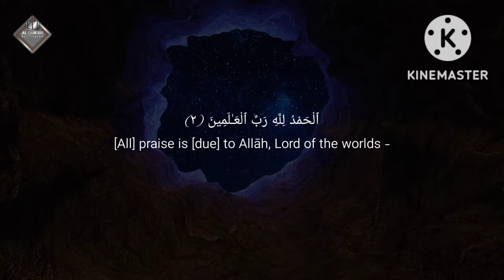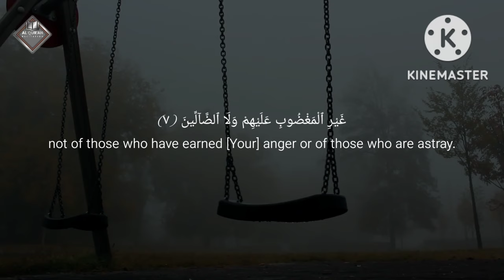SURAH AL FATIHA (BE HEAVEN) || RECITER: BY OMAR HISHAM AL ARABI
AYAHS: 07
REVELATION PLACE: MECCA/MAKKAH

*Name*

This Surah is named Al-Fatihah because of its subject matter. Fatihah is that which opens a subject or a book or any other thing. In other words, Al-Fatihah is a sort of preface.

Surah Al-Fatihah is one of the very earliest Revelations to the Holy Prophet. As a matter of fact, we learn from authentic traditions that it was the first complete Surah that was revealed to Muhammad (Allah's peace be upon him). Before this, only a few miscellaneous verses were revealed which form parts of Alaq, Muzzammil, Muddaththir, etc.

*Theme*

This Surah is in fact a prayer that Allah has taught to all those who want to make a study of His book. It has been placed at the very beginning of the Quran to teach this lesson to the reader: if you sincerely want to benefit from the Quran, you should offer this prayer to the Lord of the Universe.

This preface is meant to create a strong desire in the heart of the reader to seek guidance from the Lord of the Universe Who alone can grant it. Thus Al-Fatihah indirectly teaches that the best thing for a man is to pray for guidance to the straight path, to study the Quran with the mental attitude of a seeker searching for the truth, and to recognize the fact that the Lord of the Universe is the source of all knowledge. He should, therefore, begin the study of the Quran with a prayer to Him for guidance.

From this theme, it becomes clear that the real relation between Al-Fatihah and the Quran is not that of an introduction to a book but that of a prayer and its answer. Al-Fatihah is the prayer from the servant and the Quran is the answer from the Master to the servant's prayer. The servant prays to Allah to show him guidance and the Master places the whole of the Quran before him in answer to his prayer, as if to say, "This is the Guidance you begged from Me."